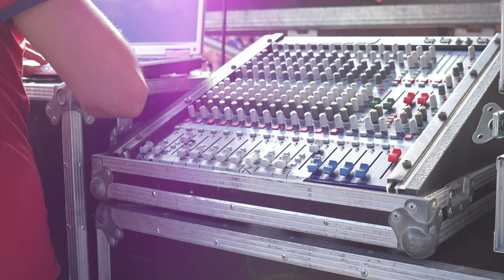🇺🇦Ukraine THEATER in a BUNKER real stories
Dear friends! We want the whole world to know what is happening in Ukraine and how pure, brave, and kids people are. TIA!

Before the war, it was a small English-language theater located in the basement of an apartment building on Shulyavka in Kyiv. It composed of only two directors and four actors. On the first day of the attack, when Russian missiles were already bombing Kyiv and other Ukrainian cities, the entire theater team was in this room.  Since the basement belonged to an apartment building, the theater workers very quickly got an audience from people who were looking for shelter from war.
true story theater in bunker ukraine russia